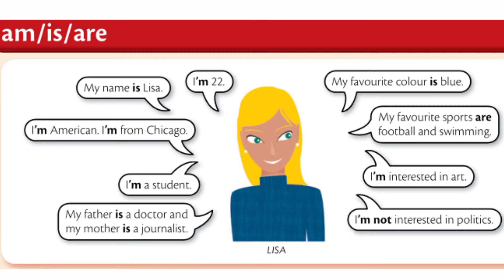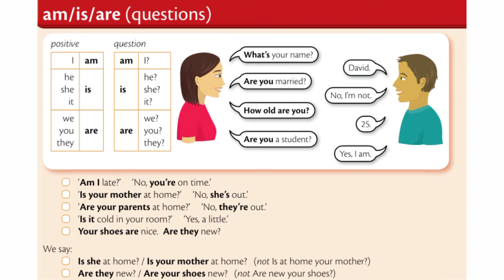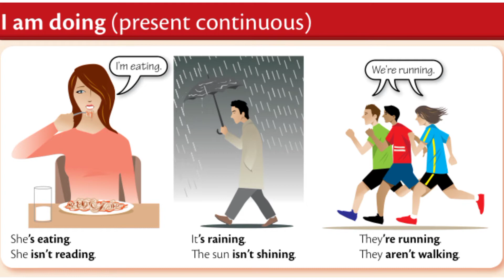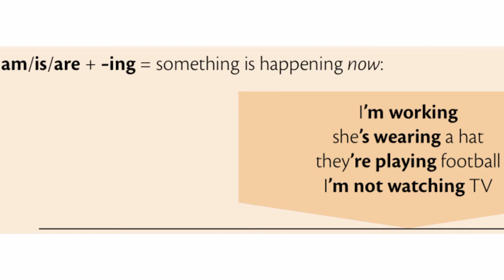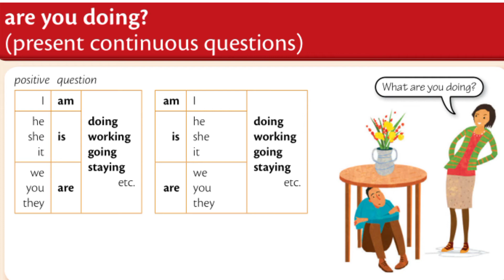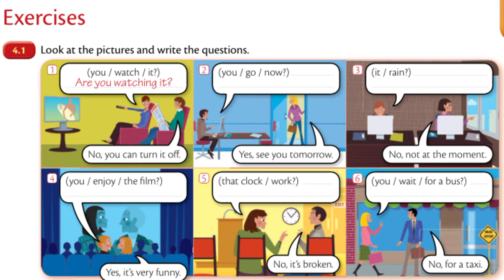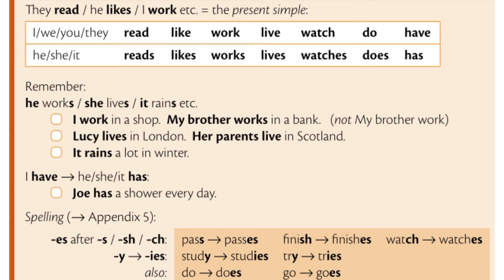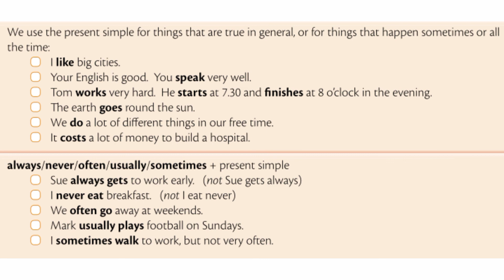use of is|are|am| easy rules to use is are am| use of helping verbs without tenses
We discussed use of is|are|am| easy rules to use is are am| use of helping verbs without tenses|is are am .